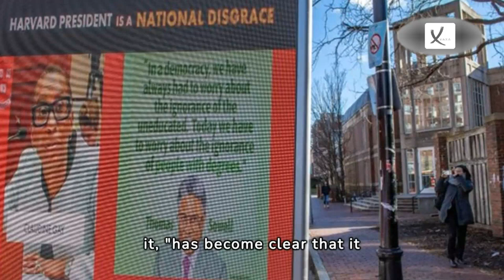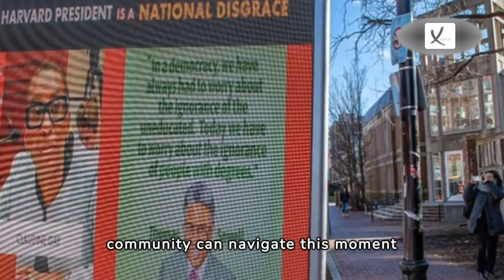Harvard University President Resigns Amid Antisemitism And Plagiarism Scandal - VAXA Post